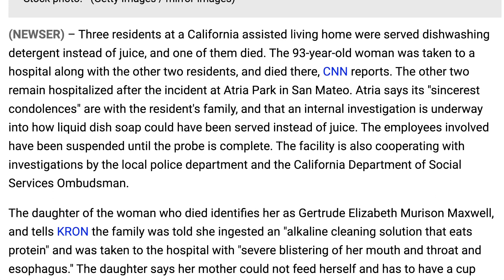在加州長者生活設施悲劇. 三位女人被餵洗碗液而不是果汁. 其中一位送院後死亡